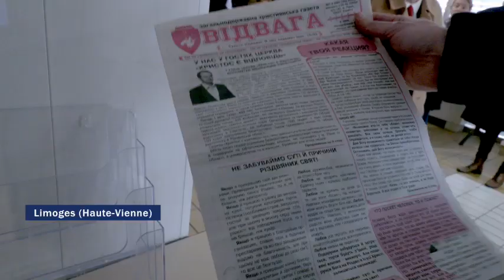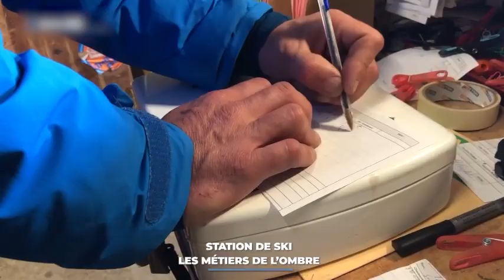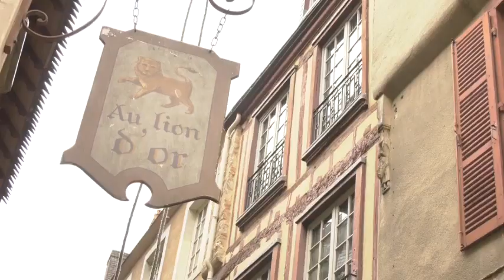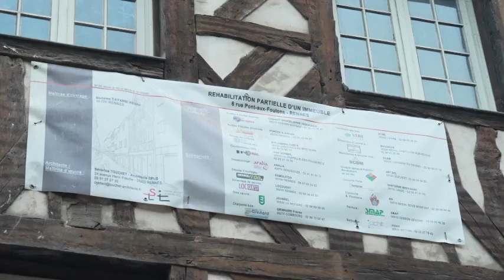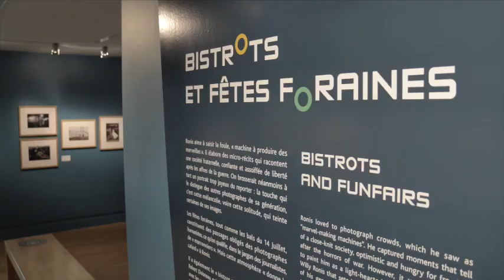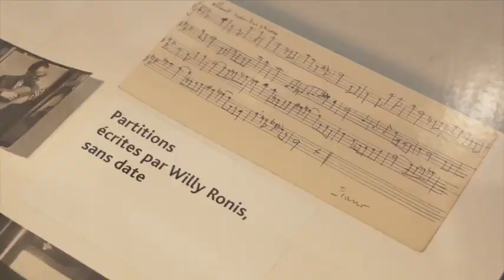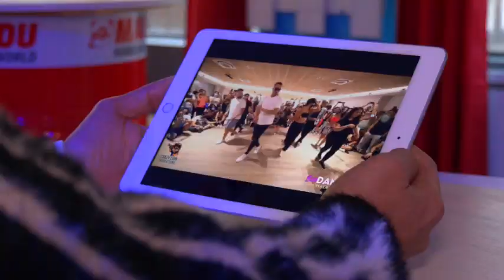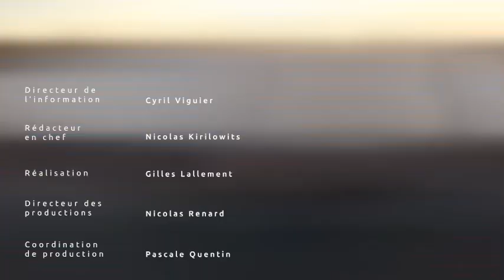Le Grand JT des territoires du 3 mars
Sommaire :

LES DÉPLACÉS UKRAINIENS TOUJOURS ACCUEILLIS À LIMOGES
Les services de l'État, l'association Audacia et son pôle migrant ainsi que la Ville de Limoges maintiennent depuis bientôt un an le site de l'ancien EHPAD de La Bastide comme centre d'accueil d'urgence. Près de 400 personnes ont été reçues, le centre permet le logement d'environ 80 personnes simultanément.

INTEMPÉRIES : LES VITICULTEURS SE PRÉPARENT
Quelques heures de gel et c’est tout une année de travail qui s’envole. Les viticulteurs cherchent la parade pour protéger leurs vignes. Et des solutions existent comme nous le montrera TV7, la chaîne du groupe Sud-Ouest.

UKRAINE : 1 AN DÉJÀ !
Un an après le début de la guerre, les réfugiés ukrainiens s’intègrent dans la société française. Rencontre dans ce journal avec deux employées bien installées près de Metz. Un reportage de Moselle TV

SPORT : À L'ASSAUT D'UNE CASCADE DE GLACE
À la montagne il n’y pas que le ski ou les sorties en raquettes. La preuve dans cette édition avec l’escalade de cascade de glace. Une activité impressionnante que nous fera découvrir TéléGrenoble

BACHATA : UN AMBASSADEUR MONDIAL TROYEN
Et on se réchauffera quelque peu en fin de journal avec le portrait de l’ambassadeur mondial de la Bachata. Son représentant n’est pas latino-américain mais Troyen et il se nomme : « Samy El Magico ».